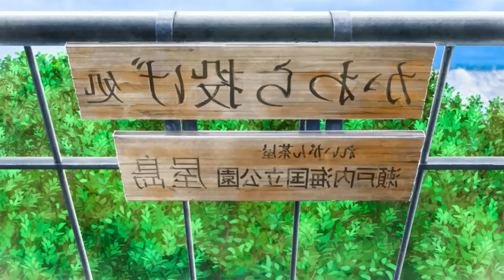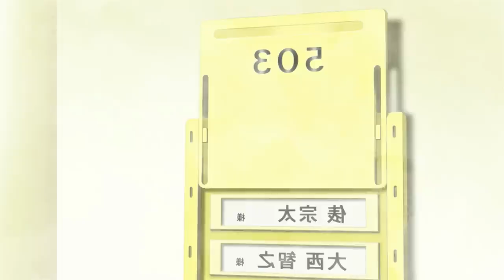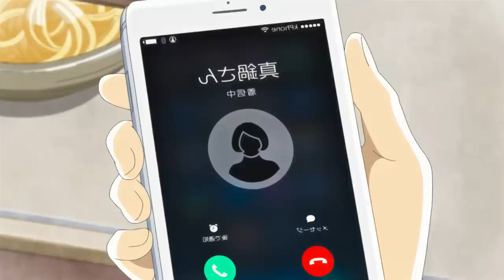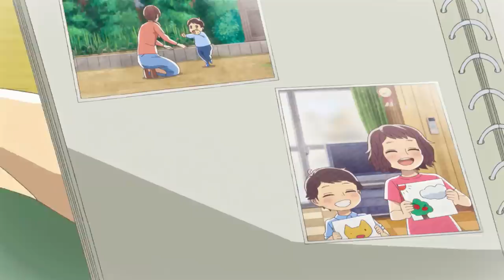🔺 HUÉRFANO ADOPTA a un NIÑO MAPACHE con PODERES ESPECIALES! | Udon no Kuni - Resumen Anime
En este vídeo os traigo el mejor resumen de Pocok's Udon World en unos pocos minutos.

🔶 Anime: Pocok's Udon World / Udon no Kuni no Kiniro Kemari.

Souta Tawara es un diseñador web de 30 años que vive en Tokio y que visitando su pueblo natal por la muerte de su padre, encuentra a un niño durmiendo en el restaurante de udon de su familia... El niño adora el udon y las ranas... ¡¿y tiene orejas de animal y cola?!

¡El niño es un tanuki disfrazado de humano! Y el encuentro entre ambos personajes será el inicio de una comedia familiar un tanto extraña pero cálida en la prefectura de Kagawa, conocida como "la prefectura del Udon", y donde el tiempo pasa más despacio que en la gran ciudad.